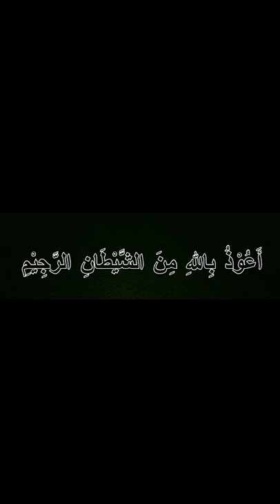We did certainly create Man out of clay from an altered black mud, Sheikh Anas Nofal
Beautiful Surah Al Hijr recitation verse 26-30 Sheikh Anas Nofal (Arabic & English translation)